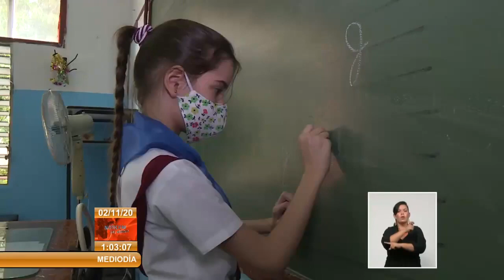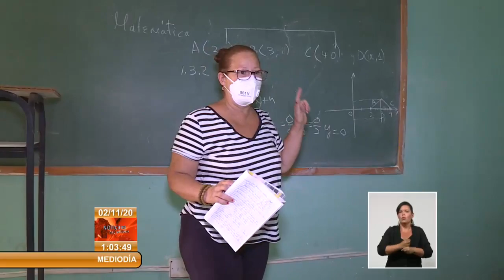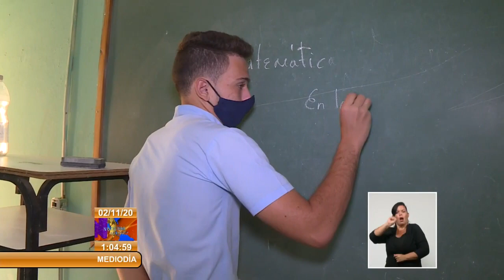Calles habaneras se llenan de colores con reinicio del curso escolar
Los estudiantes de la capital regresaron a las escuelas este lunes. La educación general en La Habana reanudó el curso 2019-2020 bajo el estricto cumplimiento de las medidas higiénico-sanitarias establecidas. Desde temprano las escuelas de la capital abrieron sus puertas para recibir a los estudiantes.